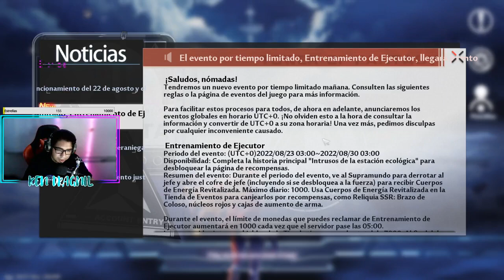Livestreams of the KEN31 21h!!